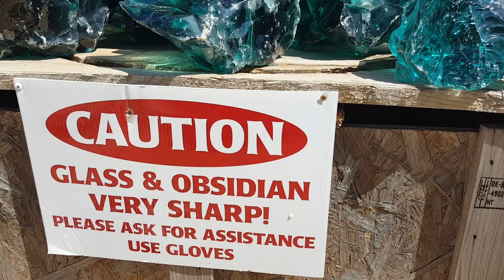The Orderville Rock Shop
Over the summer we visited this amazing rock shop. It was incredible!